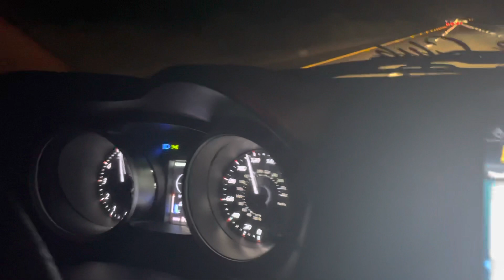Evo X Breaks Down In Bakersfield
My evo x broke down in bakersfield but still happen to turnt up with the homies and the homegirls . Drinks 40s and some more stuff ahha . & the gang on instagram @theprivateclub_ ✌🏻